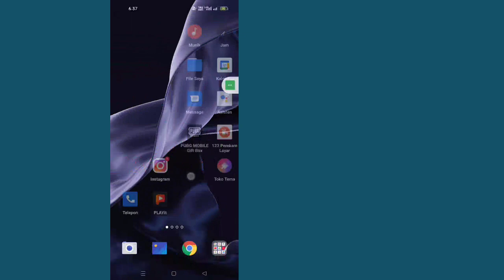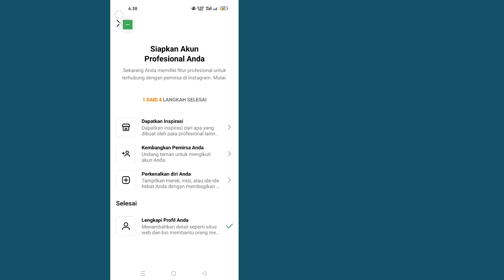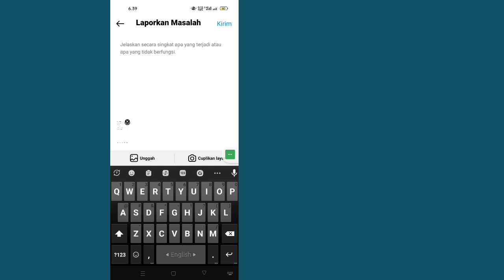Cara Memperbaiki Opsi Bonus Instagram Reels tidak menampilkan Masalah Terpecahkan Di Instagram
Cara Memperbaiki Opsi Bonus Instagram Reels Tidak Muncul Masalah  Jika Bonus Tidak Muncul maka ikuti langkah mudah untuk mengaktifkan Bonus Instagram Reels. Bonus Putar Instagram Reels adalah metode monetisasi oleh Meta untuk memungkinkan pembuat konten mendapatkan uang dengan membuat Reels.  Fitur bonus di Instagram hanya tersedia untuk akun bisnis dan kreator di Instagram.  Untuk mengaktifkan bonus Instagram, Anda perlu beralih ke akun bisnis atau kreator.  Ada banyak alasan mengapa bonus bermain tidak tersedia di akun Instagram Anda atau tidak muncul.  Dalam video ini, saya akan menunjukkan kepada Anda solusi mudah untuk menambahkan dan mengaktifkan bonus Reels Play di akun Instagram Anda jika tidak muncul.  Jadi, ini Cara Memperbaiki opsi bonus Instagram Reels tidak Muncul masalah...